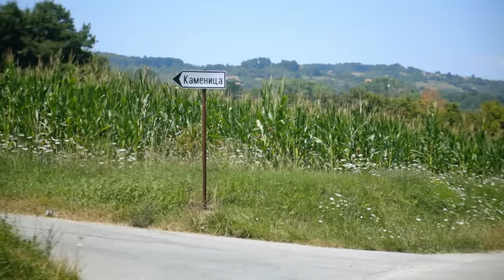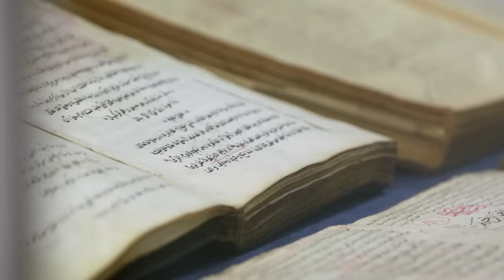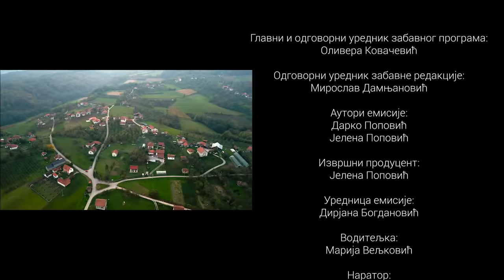Novi početak S2: Užice, 9. emisija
Deveta epizoda drugog ciklusa nacionalnog humanitarnog projekta i TV serijala "Novi početak" posvećena je akciji pomoći Milijanki i Ivanu Vasiljević iz Užica.
Vasiljevići žive kao podstanari  u Užicu i već dugo maštaju o preseljenjuu seosku sredinu, gde bi se bavili preradom voća. Oboje su uvereni da bi promenom mesta boravka prevashodno omogućili bolje, zdravije  uslove za razvoj i odrastanje njihove dece.
Voditeljka serijala, Marija Veljković se potrudila da sa timom stručnjaka emisije "Novi početak" pronađe tri adekvatne kuće na prodaju, vrednosti do 10.000 evra u blizini Užica - budući da su oboje supružnika zaposleni u ovom gradu.
Posle odabira kuće, za koju je sredstva obezbedilo Ministarstvo za brigu o selu Vlade Republike Srbije, tim emisije pronaćiće i adekvatne mašine za proizvodnju i pakovanje sokova i dzemova - što je željeni porodični posao bračnog para, kom je posvećena ova epizoda TV serijala "Novi početak".
Deveta epizoda emisije "Novi početak" biće premijerno emitovana u petak, 31. marta, na Prvom programu RTS-a, u 20.55.